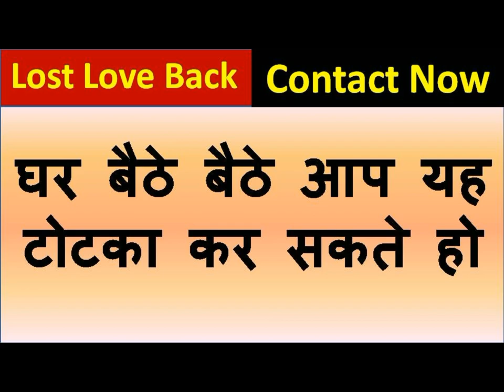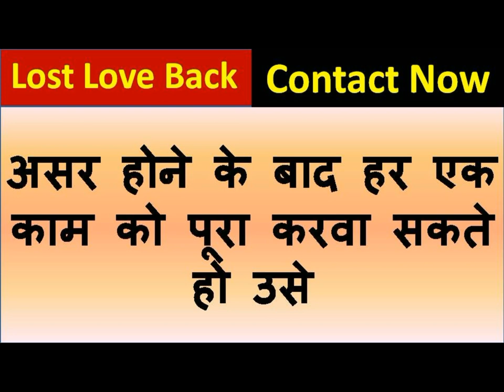त्रि - नाम - चु यह शब्द अपने पाऊं के निचे लिखो उसी वक्त वशीकरण होगा